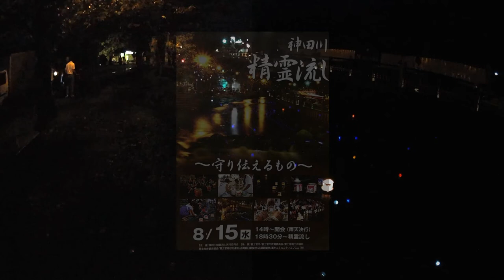神田川精霊流し「～守り伝えるもの～」（2018-08-15）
☘雷が鳴り響く雨天の中で、このイベントが開催となりました。「灯篭流し」の神田川！「エナジーボウル」の綺麗なイルミネーション！幻想的な映像がこちらとなります。

【SpyAir"章"Akicya】